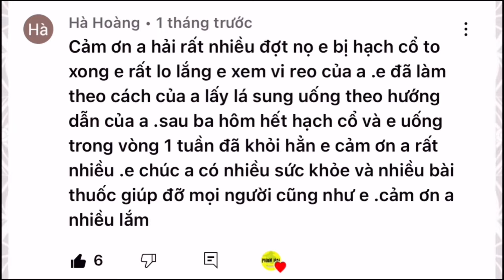Bài thuốc Bổ và trị bệnh Trĩ. PHAN HẢI Channel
Phan Hải Kính chúc Quí Cô Bác Anh Chị luôn Mạnh Khỏe và An Lạc nhé
Chúc Cô Bác Anh Chị mau lành bệnh nhé